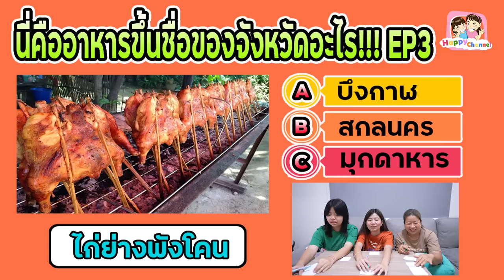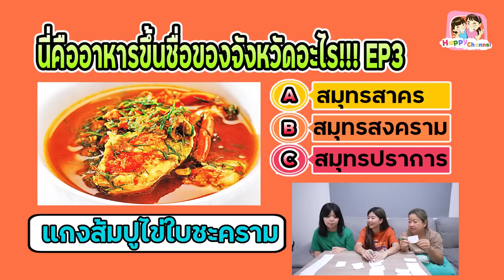ทายภาพอาหารขึ้นชื่อของแต่ละจังหวัด EP3 พี่ฟิล์ม น้องฟิวส์ Happy Channel